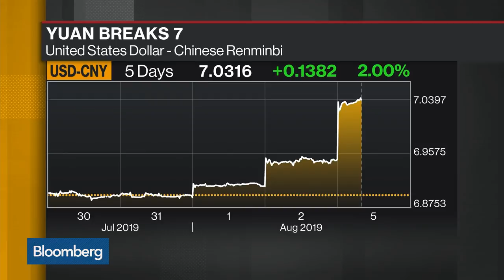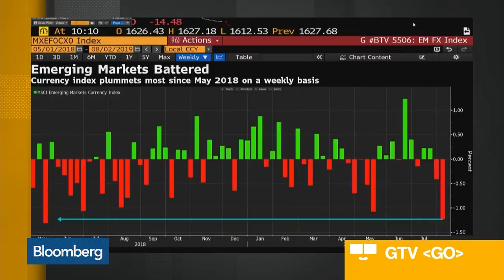BlackRock iShares Lowered EM Stocks From 'Overweight' to 'Neutral'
Aug.05 -- Wei Li, head of iShares investment strategy at BlackRock, talks about the escalating trade war between the U.S. and China, and the implications for global markets. She speaks with Manus Cranny and Nejra Cehic on "Bloomberg Daybreak: Europe."